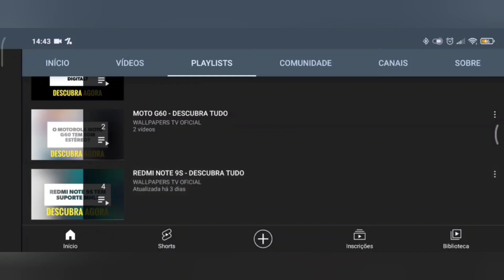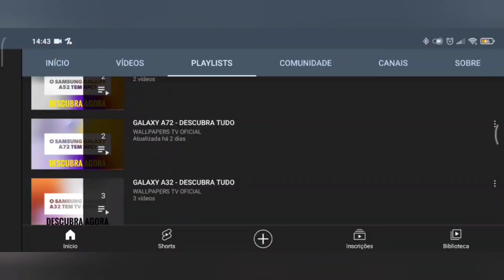🔴 O REALME C53 TEM TELA AMOLED?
No vídeo de hoje respondo se o Realme C53 tem suporte para a tecnologia da tela amoled, e a resposta é não. O Realme C53 não tem suporte para a tecnologia da tela amoled, assim a tela não tem cores vivas e saturadas, e a tela tem taxa de atualização de 90Hz.